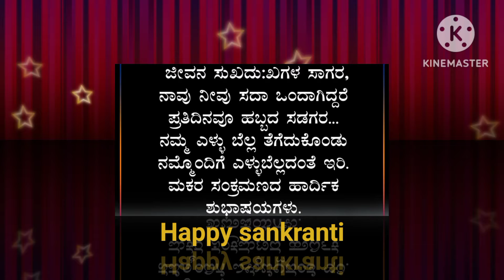ಸಂಕ್ರಾಂತಿ ಹಬ್ಬಕ್ಕೆ ತಯಾರಿ/ತುಂಬಾ ಸುಲಭವಾಗಿ ಪೊಂಗಲ್ /ಸಂಭ್ರಮ ಸಂತೆಯಲ್ಲಿ ವ್ಯಾಪಾರ ಮಾಡ್ತಾಳೆ/ಭವಿಶ್ ತುಂಟಾಟ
Hi all I am ramya in this video ಸಂಕ್ರಾಂತಿ ಹಬ್ಬಕ್ಕೆ ತಯಾರಿ/ತುಂಬಾ ಸುಲಭವಾಗಿ ಪೊಂಗಲ್ /ಸಂಭ್ರಮ ಸಂತೆಯಲ್ಲಿ ವ್ಯಾಪಾರ ಮಾಡ್ತಾಳೆ/ಭವಿಶ್ ತುಂಟಾಟಾ
1.ದಿನಚರಿಯ ವಿಡಿಯೋಗಳು.
2.ಬಾಣಂತಿ ಉಪಯುಕ್ತ ಮಾಹಿತಿಗಳು.
3. ಗರ್ಭಿಣಿಯರಿಗೆ ಉಪಯುಕ್ತ ಮಾಹಿತಿಗಳು.
4.ಮಕ್ಕಳ ಹಾರೈಕೆ ಯ ವಿಡಿಯೋಗಳು.
5.ಆರೋಗ್ಯಕರ ಅಡುಗೆಗಳು.
6. simple craft works.
7.simple kitchen tips.
8. simple gardening tips